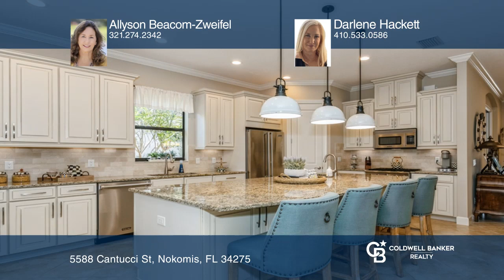5588 Cantucci St Nokomis, FL | ColdwellBankerHomes.com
5588 Cantucci St, Nokomis, FL

Coldwell Banker

ColdwellBankerHomes.com

Indulge in the epitome of luxurious and convenient living in this splendid single-family home offering an expansive, breathtaking pond view. Featuring 3 bedrooms, 3 bathrooms, and a versatile study/den, this residence exemplifies the perfect blend of elegance and functionality. Step into the heart of the home, where an open floor plan with 10 ft. ceilings, tray ceilings, and updated, luxurious light fixtures, creates a seamless flow between the living spaces. The kitchen is a culinary masterpiece, featuring quartz countertops, a large island, pantry, and top-of-the-line Viking appliances. The ceramic tile flooring throughout adds a touch of modern sophistication, while cherry hardwood floors in the bedrooms exude warmth and charm. Entertain or unwind on the expansive, extended lanai overlooking the serene pond, providing a picturesque backdrop for every occasion.  The 3-car tandem garage is equipped with a 50-amp electric vehicle charger, polyaspartic flooring, 10 amp attic fan, cabinetry and a workbench catering to modern, eco-conscious lifestyles. Situated in one of the closest gated communities to a Florida Gulf beach, Nokomis Beach is a mere 2.5 miles away making it a coastal paradise! Venice Island is within 5 miles, and its easy to explore the world-famous Siesta Key in just 15 minutes.  The community itself is a haven of luxury living, offering a resort-style swimming pool with cabanas, whirlpool spa, a state-of-the-art fitness center, and a club house with a chefs kitchen. Enjoy recreational activities with 4 pickleball courts, 1 tennis court, bocce ball courts, and a playground. Two dog parks cater to your furry friends, and private community access to the Legacy Trail invites outdoor enthusiasts. With an on-site manager and events coordinator, the community provides a full calendar of activities, including yoga and fitness classes, bunco nights, organized card games, live music, food trucks, and even cigar nights around the fire pit.